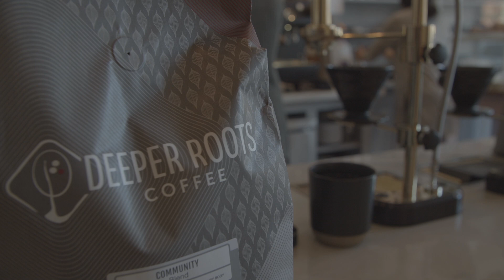ThrowbackThursday: Deeper Roots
It's back to school, so we're getting back into our coffee grind... haha get it.☕

Our August throwbackthursday posts will feature our favorite coffee hubs from past videos. Today we're hitting @deeperrootsdrc coffee. Deeper Roots is known for quality coffee, especially a fan favorite: The Honey Bear Latte.